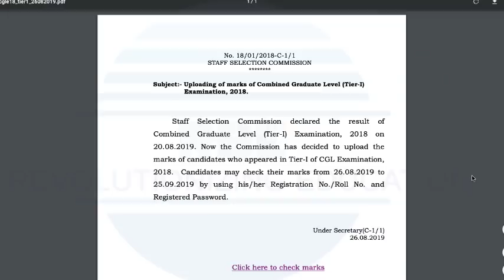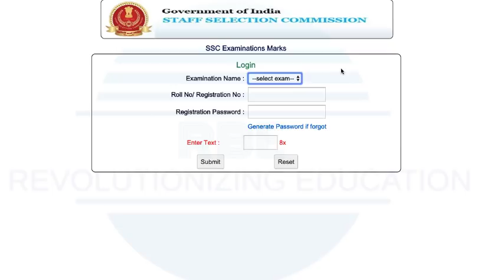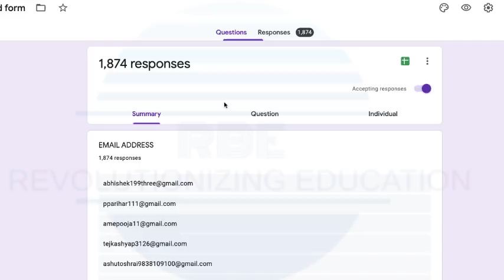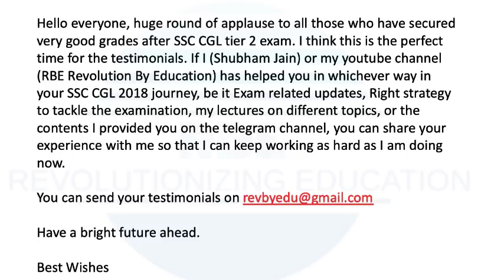SSC CGL 2018 RESULT LINK NOT WORKING | SURVEY UPDATE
Take part in the survey and share it with as many people as you can for your own benefit and also ask them to share too.